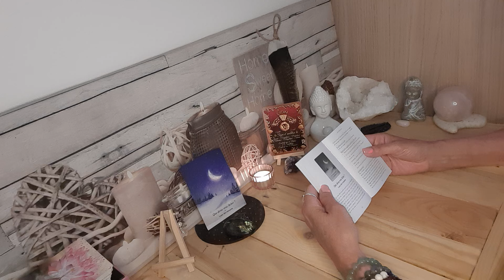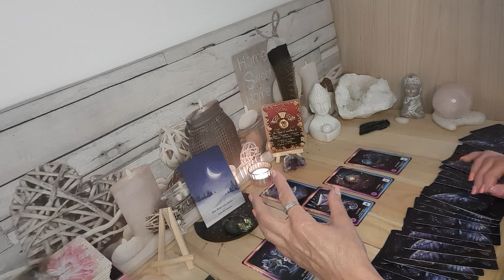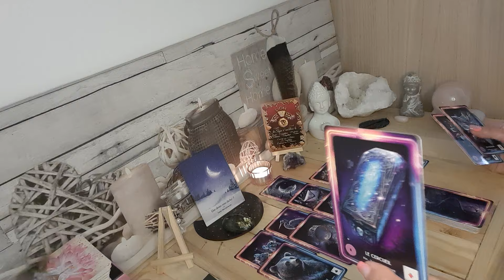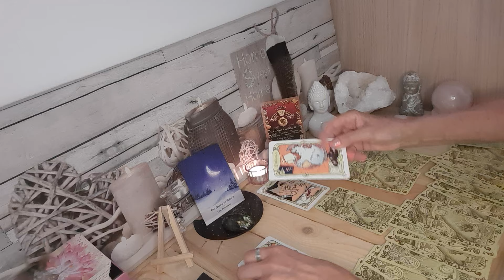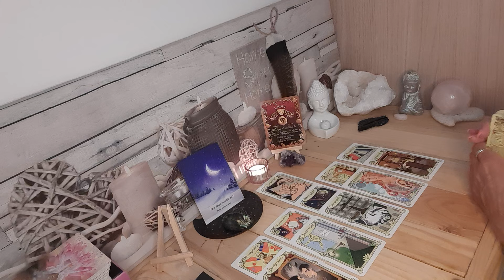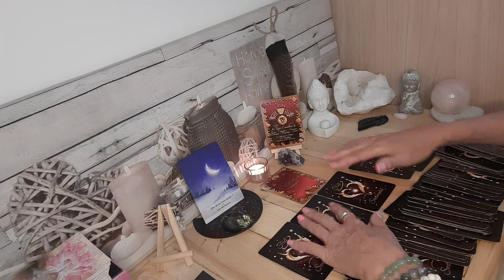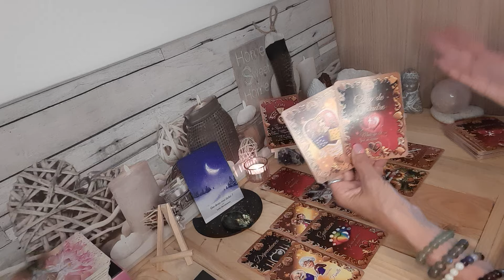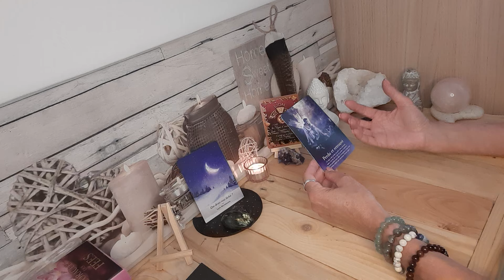LION ♌️ DU 24 AU 30 JUIN 🌼 succès / concrétisation financière ☘️